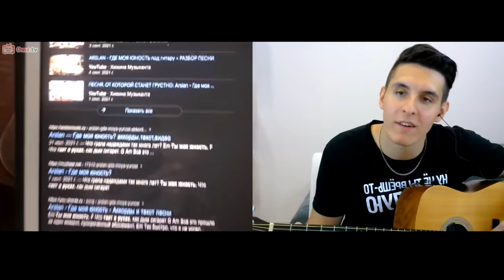ГИТАРИСТ ласкает УШКИ ДЕВЧАТ в ЧАТ РУЛЕТКЕ | Реакция девушек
В этом видео: Гитарист ласкает ушки девчат в чат рулетке.
Реакция девушек на песни под гитару